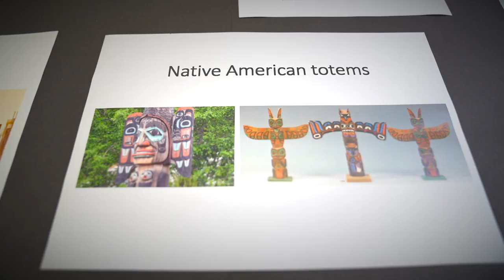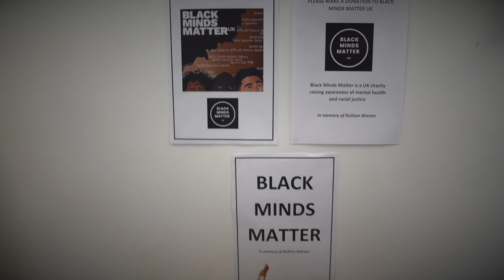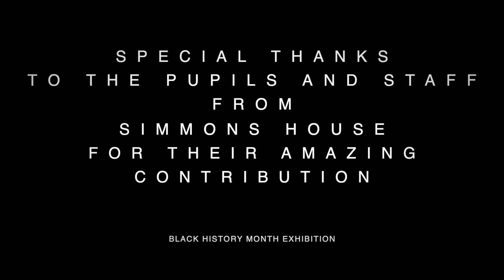HLP Black History Month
On Friday 23rd October 2020 Haringey Learning Partnership held its first annual Black History Month exhibition.